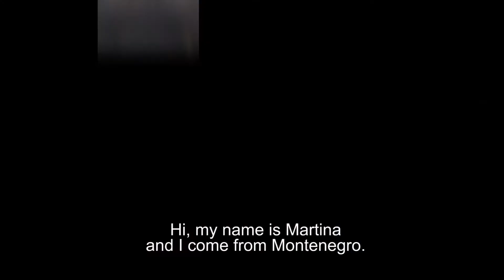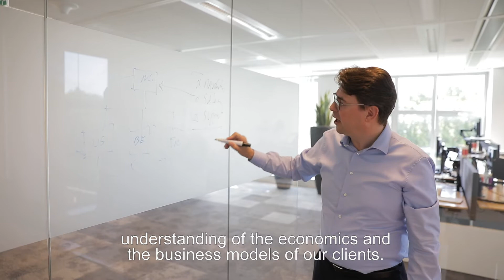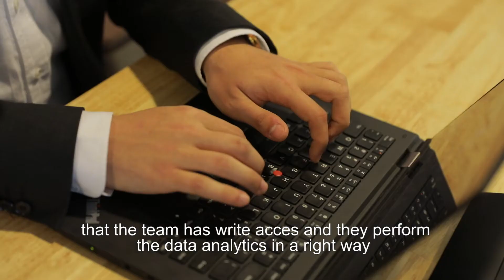PwC - Transfer Pricing Traineeship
Wil je werken en leven in een internationale en interculturele omgeving? En de kans krijgen om vanaf de eerste dag het internationale werkveld te betreden? Dan is dit traineeprogramma de perfecte match voor jou.